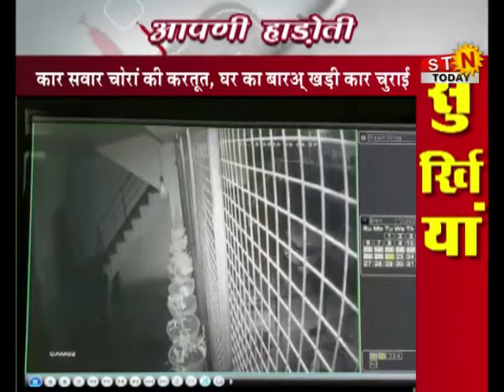23 December 2020 @ news # आपणी हाड़ोती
23 December 2020 @ news # आपणी हाड़ोती